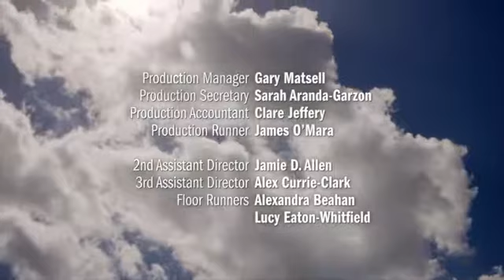Detectorists season 1 episode 2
Exploring Larry Bishop's land Lance and Andy find nothing of interest though they do encounter Art and Paul from the rival Antiquisearchers, whom they send packing. Bishop tells them that some years ago he found some treasures which he gave to Justine but declines to say who Justine is. He also gives them some gold but they decide to keep it a secret. Actually Sophie has heard what they are doing but believes from her research that the Saxon hoard they want is in the next county. Lance meanwhile is anxious to reform his old folk duo with Andy so that he can perform a song he wrote at the open mike pub night in the hopes of winning back ex-wife Maggie from her younger new boyfriend Tony.